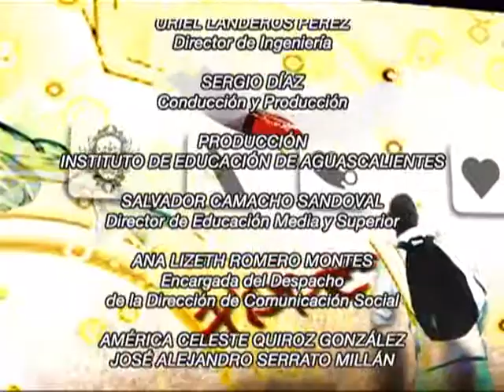Exprésate "Hábitos y Manias" Producción Aguascalientes TV